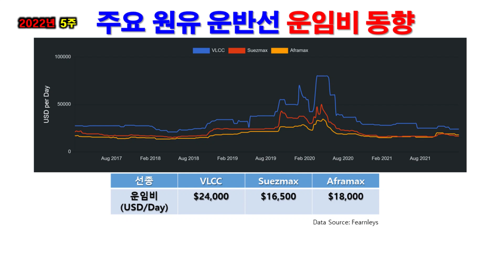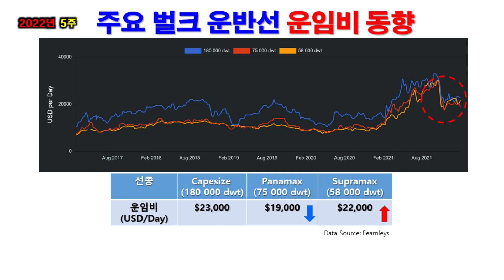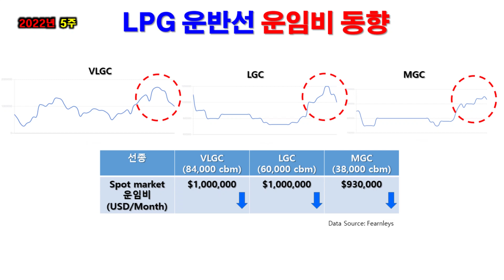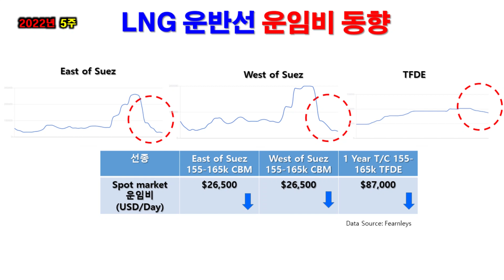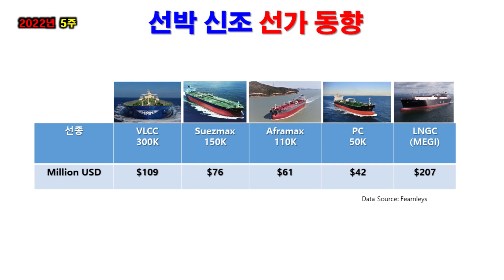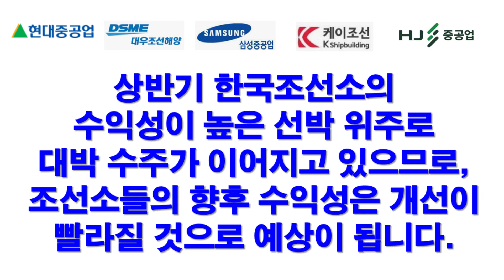2022년 Week 5, 해운 및 선박시장 주간동향 선박 운임비, 신조 선박 선가, 벙커유 - LNGC 운임비 하락, 선가 상승세 주춤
🔸 2022년 Week 5 해운 및 선박시장 주간동향 선박 운임비, 신조 선박 선가,
      벙커유 - LNGC 운임비 하락, 선가 상승세 주춤